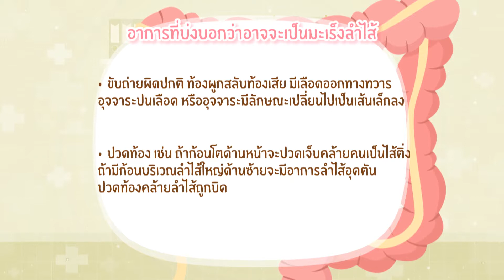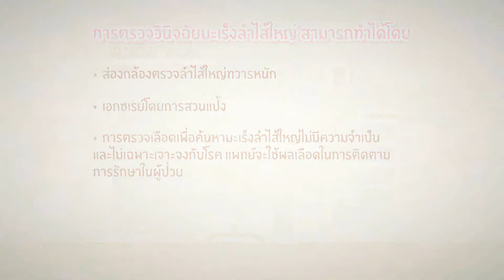ทำด้วยใจ...เพื่อแผ่นดิน 2 สิงหาคม 2562 [วชิรพยาบาล : โรคมะเร็งลำไส้]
“โรคมะเร็ง” ถือเป็นสาเหตุการเสียชีวิตในอันดับต้นๆ โดยเฉพาะเรื่องอาหารการกินที่อาจเป็นต้นเหตุให้เกิดโรคมะเร็งลำไส้ ดังนั้น เพื่อป้องกันความร้ายแรงจากโรค จึงควรตรวจหามะเร็งลำไส้ใหญ่และทวารหนักตั้งแต่ระยะเริ่มแรก ด้วยการส่องกล้องตรวจลำไส้ใหญ่

          ทั้งนี้ เนื่องจากปัจจุบันมะเร็งลำไส้ใหญ่พบมากเป็นอันดับ 3 ของโลก และจากสถิติล่าสุดพบว่า ทวีปเอเชียตะวันออกเฉียงใต้มีผู้ป่วยด้วยโรคนี้เพิ่มมากขึ้นเรื่อย ๆ โดยเฉพาะในประเทศไทยพบมากขึ้นทั้งในผู้ชายและผู้หญิง ส่วนหนึ่งเป็นเพราะคนส่วนใหญ่ละเลยการตรวจเช็คโรคนี้ ทำให้มักพบเมื่อป่วยเข้าสู่ระยะท้าย ๆ แล้ว

          ด้วยเหตุนี้ การรู้เท่าทัน “มะเร็งลำไส้ใหญ่” ด้วยการปรับเปลี่ยนพฤติกรรม และหมั่นตรวจเช็คตั้งแต่เนิ่น ๆ คือหนทางการป้องกันโรคได้ในระยะยาว